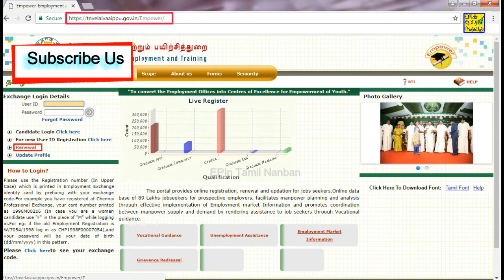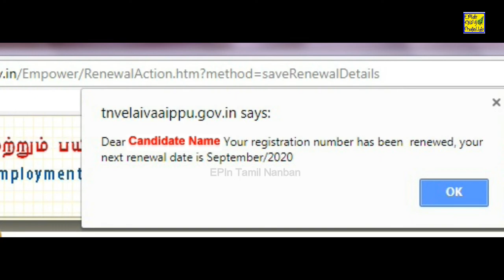EPIn 11 -Tamil Nadu Employment Exchange Online Renewal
உங்கள் ஆதரவிற்கு நன்றி

Tamil Nadu Employment Exchange Online Renewal, Tn Velaivaippu

This channel is about Learning.
Learn with me through video tutorials  - Education,Computer, Software,Mobile, Technology, Youtube,Facebook, Interent, Tips and Tricks and more

All contents in this video by this channel is for General and Education purpose only